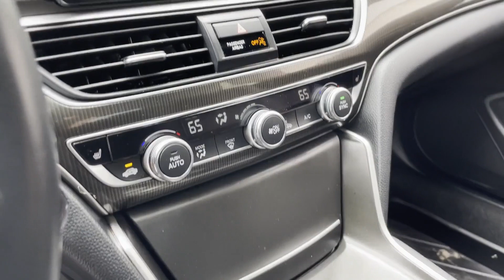Used 2020 Honda Accord Sedan Sport 2.0T 1HGCV2F31LA008054 Mt Kisco, Bedford Hills, Tarrytown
2020 Honda Accord Sedan Sport 2.0T 1HGCV2F31LA008054 Video

This 2020 Honda Accord Sedan Sport 2.0T 1HGCV2F31LA008054 is full of phenomenal features such as: